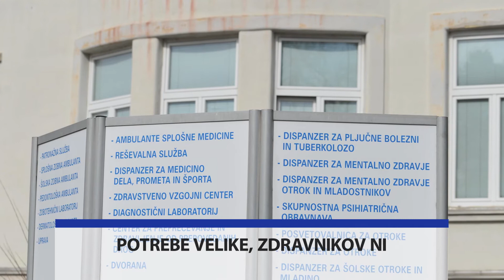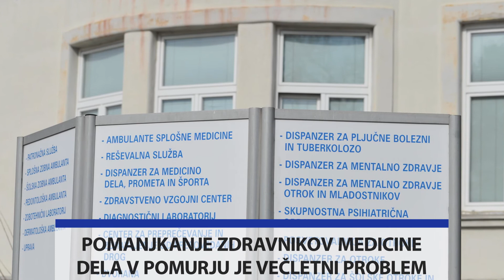Aktualnih 60 sekund. Zanimive vsebine na Vestnik.si. Ne zamudite ...